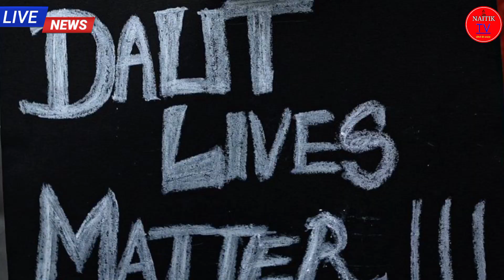यहां का नाई करता है जातिवाद।dalit live matter।up news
यहां का नाई नहीं करता दलितों की कटिंग।dalit live matter।up news